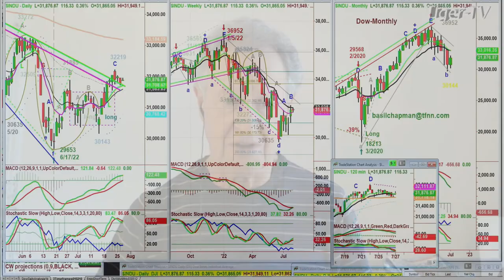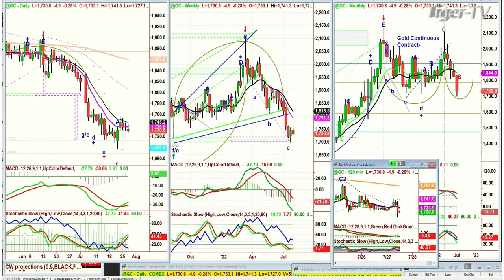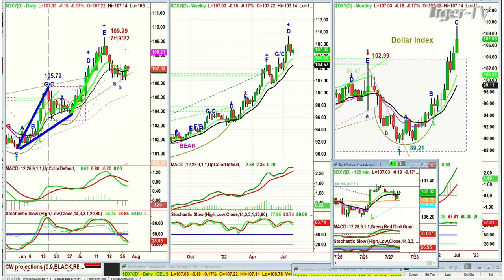July 27th, 10AM ET Market Update on TFNN - 2022